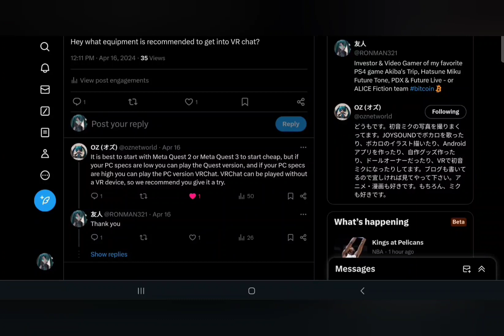Secret Passage Way Snow Miku Room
I am still trying to find that hidden room Oz was talking about.